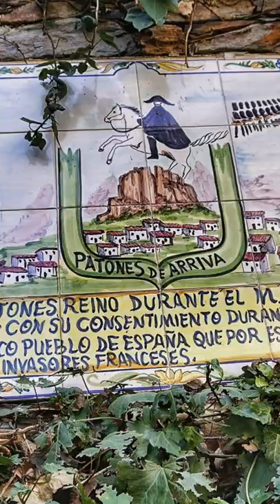🇪🇦 Patones de Arriba. Pueblos bonitos de España. Turismo rural Qué ver en un minuto. Patones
Hoy visitamos uno de los pueblos más bonitos de Madrid, Patones de arriba en la Sierra norte de Madrid.

Atravesando su senda del barranco por donde fluye el arroyo de patones llegamos a patones de arriba.

Es bastante turístico y se puede disfrutar de varias actividades como dar un paseo por sus varias rutas o hacer barranquismo.

La imagen mas tipica del pueblo es sin duda la de sus casas de piedras en cuestas empinadas, cada casa tenia su propio horno para hacer el pan.

En la parte más alta hay construcciones bajas relacionadas con la forma de vida de los antiguos vecinos de Patones actividades como  la ganadería.

Si quieres saber más, visita mi canal.